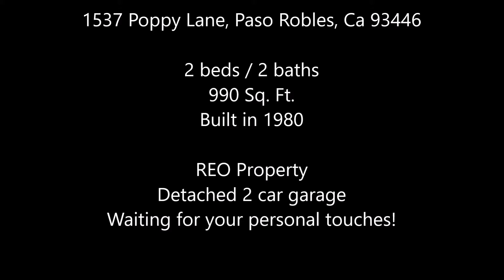SOLD REO Property 1537 Poppy Lane Paso Robles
Sold for $279,900 on 3/30/18

Price change to $279,900 on 01/05/2018

2 beds/ 2 baths
990 Sq. Ft.
Built in 1980
$290,000

***Home is an REO (Real Estate Owned)

Single level 2 bedroom 2 bath with showers only. Living room, kitchen features formica counter tops with white painted cabinets, newer stove and refrigerator, breakfast bar area and tile flooring. Laundry area next to kitchen. 2 bedrooms with master bedroom with own bathroom. Front yard is gated and nice size back yard with detached 2-car garage.